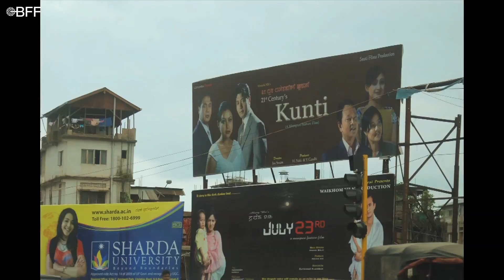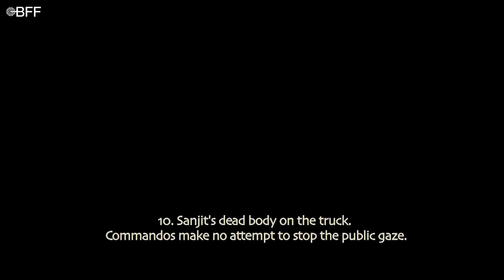Fried-Fish, Chicken Soup And A Premiere Show | Official Trailer | Going Live 2nd June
Set in Manipur, a conflict region on the remote India- Burma border, this film journeys across a century to paint a portrait of a cinema and its citizens. The encounters - real, fake and surreal, are not for the fainthearted but there is good food and chatter on the go.